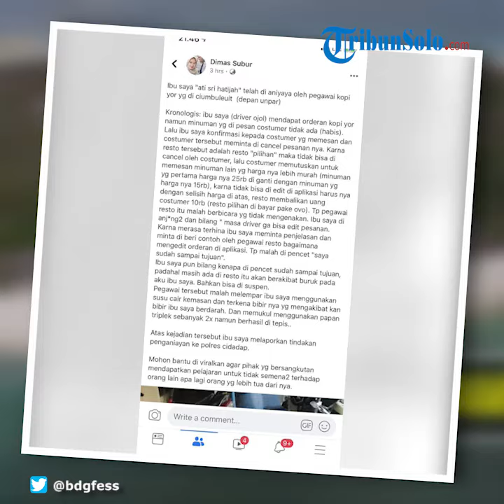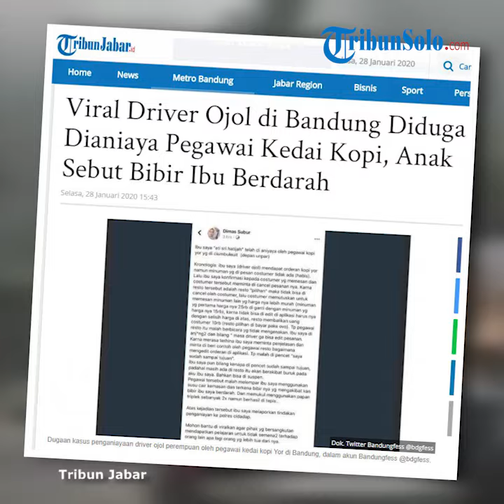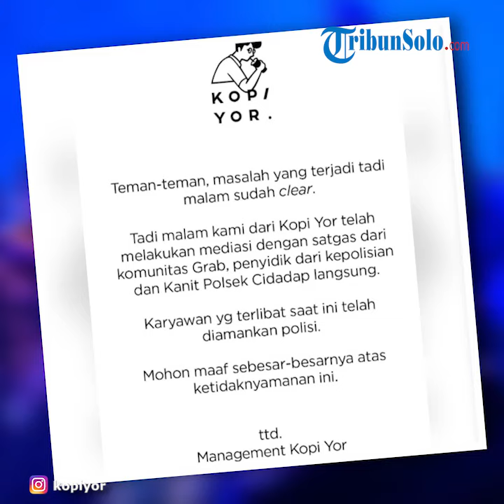Driver Ojol Wanita Dianiaya Pegawai Kedai Kopi di Bandung, Dilempar Kemasaan Susu hingga Berdarah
TRIBUN-VIDEO.COM - A, wanita berusia 53 tahun yang bekerja sebagai driver ojek online diduga dianiaya oleh seorang pegawai kedai kopi berinisial Y (27), di Jalan Ciumbuleuit, Kota Bandung, Senin 27 Januari 2020.

Dalam unggahannya, Dimas menceritakan kronologi dugaan penganiayaan yang menimpa ibunya.

"Ibu saya mendapat orderan kopi yor, namun minuman yang dipesan costumer tidak ada (habis). Lalu ibu saya konfirmasi kepada costumer yang memesan, dan costumer tersebut meminta dibatalkan pesanannya," tulis Dimas di akun facebooknya, Selasa (28/1/2020).

Namun, orderan tersebut ternyata tidak bisa dibatalkan oleh konsumennya. Sehingga, konsumen tersebut memutuskan memesan minuman lain yang harganya lebih murah dibandingkan pesanan sebelumnya.

"Harga sebelumnya itu Rp 25 ribu, jadi pesan lagi minuman harga Rp 15 ribu. Karena tidak bisa diedit di aplikasi, harusnya dengan selisih harga di atas, resto mengembalikan uang costumer Rp 10 ribu (karena dibayar pake OVO). Ibu saya malah dibilang anjing dan dibilang masa driver tidak bisa edit pesanan," katanya.

Kemudian, ibunya meminta tolong kepada Y untuk membantunya mengedit pesanan diaplikasi tersebut. Namun, Y malah menekan opsi driver sudah sampai tujuan.

"Ibu saya bertanya kenapa dipencet sudah sampai tujuan, padahal masih berada di resto tersebut. Kondisi ini bisa berakibat buruk kepada akun ibu saya, bisa di-suspend. Pegawai tersebut malah melempar ibu saya menggunakan susu cair kemasan dan mengenai bibirnya hingga berdarah. Pegawai itu juga memukul ibu saya pakai papan triplek dua kali tapi ditepis," ucapnya.

Akibat kejadian tersebut, A membuat laporan kepada Polsek Cidadap dengan tuduhan penganiayaan.

Saat dikonfirmasi, Kapolsek Cidadap, AKP Septa Firmansyah membenarkan peristiwa tersebut. Saat ini pihaknya tengah mendalami kasus tersebut.

"Memang betul ada laporan dan sudah kami melakukan pemeriksaan baik korban dan pelaku," ujar Septa saat dihubungi, Selasa (28/1/2020).

Pihak manajemen kopi yor melalui akun Instagramnya memastikan masalah yang terjadi antara pegawai dan driver ojek online tersebut sudah selesai.

"Masalah tadi malam sudah selesai. Kami sudah melakukan mediasi dengan komunitas ojol dan polisi. Karyawan yang terlibat sudah diamankan polisi," tulisnya.

Artikel ini telah tayang di tribunjabar.id dengan judul Viral Driver Ojol di Bandung Diduga Dianiaya Pegawai Kedai Kopi, Anak Sebut Bibir Ibu Berdarah,
Penulis: Nazmi Abdurrahman
Editor: Theofilus Richard